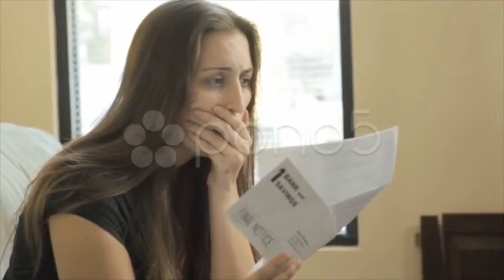North Korean village. Stock Footage